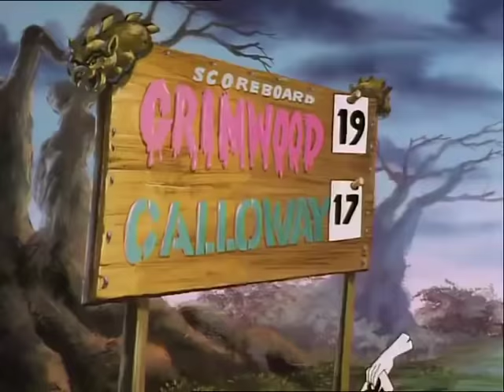Scooby Doo & The Ghoul School: Grimwood All the Way